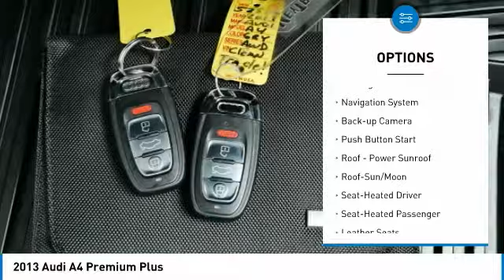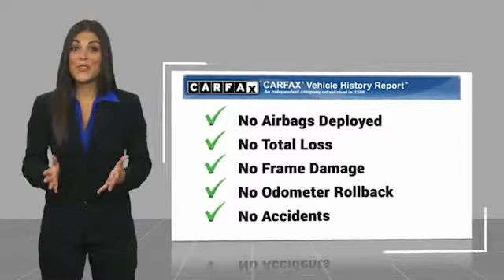2013 Audi A4 Premium Plus Minnetonka Minneapolis Wayzata,MN 5251A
Sears Imports
13500 Wayzata Blvd

Recent Arrival! Clean CARFAX. 20/30 City/Highway MPGbrbrbrAwards:br  * 2013 IIHS Top Safety Pick 2013 Audi A4 2.0T Premium Plus quattro